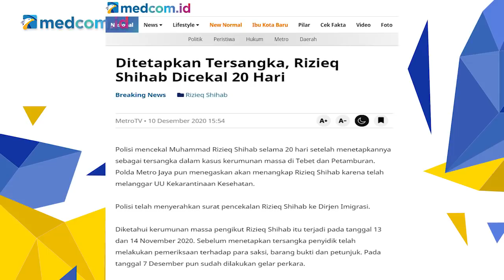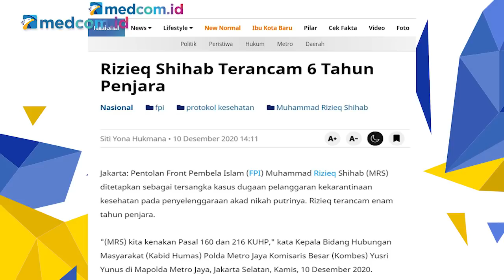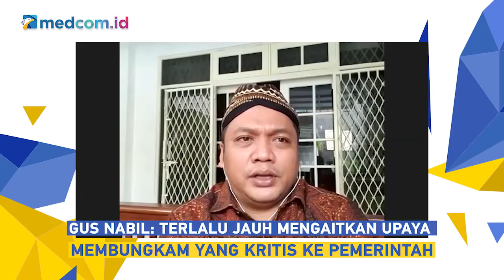Telisik Pidana Rizieq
Dua kali mangkir dari panggilan polisi, akhirnya Muhammad Rizieq Shihab menyerahkan diri ke Polda Metro Jaya, Sabtu (12/12/2020) pagi. Polisi juga telah secara resmi menyerahkan surat penangkapan pada Imam Besar FPI ini.

Di balik kasusnya ini, apa saja sebenarnya fakta yang belum terungkap?

Saksikan pembahasannya dalam diskusi CrosscheckFromHome "Telisik Pidana Rizieq"

Bersama narasumber :
-Soleman B. Ponto (Mantan Kepala BAIS TNI)
-Benny Mamoto (Ketua Harian Kompolnas)
-Muchamad Nabil Haroen (Ketua Pagar Nusa NU)